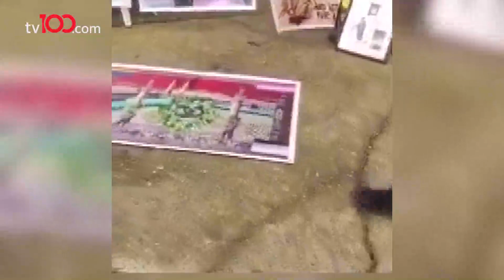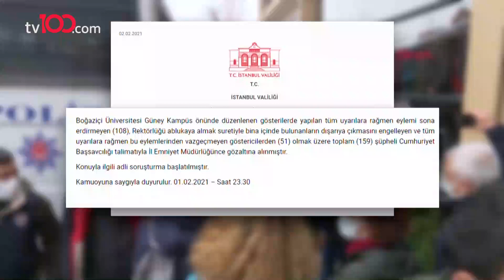Boğaziçi’ndeki gözaltılarda flaş gelişme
Boğaziçi Üniversitesi önünde toplanarak eylem yapan gruba polis müdahale etti. Valilik'ten yapılan son dakika açıklamasına göre gözaltındaki 159 kişiden 98'i serbest bırakıldı.

Boğaziçi Üniversitesi rektörlük binası önünde akşam saatlerinde toplanarak eylem yapan gruba polis müdahale etti. Gözaltına alınan çok sayıda kişi polis otobüsleriyle götürüldükleri Bayrampaşa Devlet Hastanesi'nde sağlık kontrolünden geçirildi. Gözaltına alınanların daha sonra Vatan Caddesi'ndeki Güvenlik Şube Müdürlüğü'nde ifadelerine başvurulacağı öğrenildi.

İstanbul Valiliği'nden yapılan açıklamada ise, "Boğaziçi Üniversitesi Rektörlük binasını ablukaya alan ve aralarında öğretim üyeleri ile LGBT Kulüp üyesi öğrencilerin de bulunduğu bir grup göstericiye, üniversite özel güvenlik görevlileri tarafından eylemin sona erdirilmesi ve dağılmaları yönünde uyarılarda bulunulmuştur. Yapılan uyarılara itibar etmeyen göstericiler İl Emniyet Müdürlüğü ekiplerimizin müdahalesiyle dağılmaları sağlanmıştır." denildi.

TÜRKSAT 4A
Frekans: 12729
Sembol: 30000
Polarizasyon: V (Dikey)